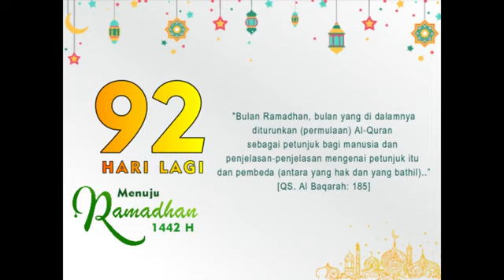92 hari lagi menuju ramadhan 1442 - 2022 M | Story WA